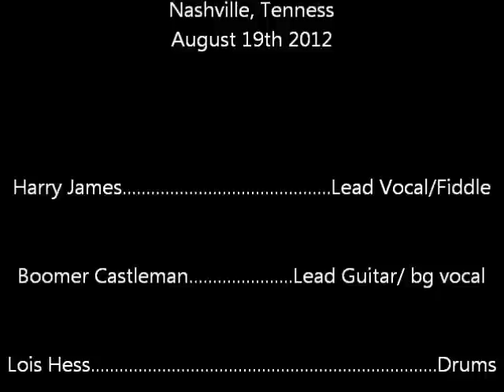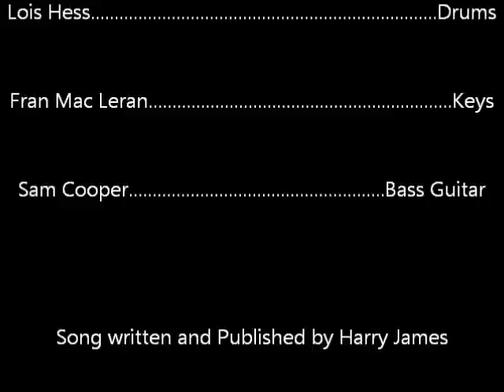Harry James The Italian Cowboy Fiddlin Man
Fiddlin Man, a song written by Harry James himself was performed at the Red Rooster in Nashville, Tennessee in the Silver Star Contest hosted by Billy Block. Players in the Band is Boomer Castleman on Lead Guitar, Lois Hess on Drums, Sam Cooper Bass Guitar and Fran Mac Leran on the double stacked Keys. This Band was rockin and Harry was smoking the fiddle.